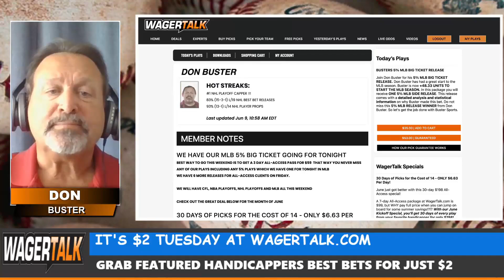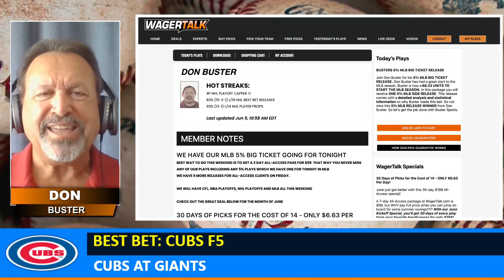Cubs vs Giants Prediction, Picks & Odds Tonight | Expert MLB Betting Advice | June 9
The Chicago Cubs and the San Francisco Giants begin a three game series tonight at Oracle Park. Who will start off the series with a win? Join WagerTalk MLB handicapper Don Buster as he gives his Cubs vs Giants prediction and picks before first pitch tonight at 10:15pm ET.

👍 You can get free MLB picks and betting tips direct from Vegas by following the WagerTalk handicappers on Twitter: